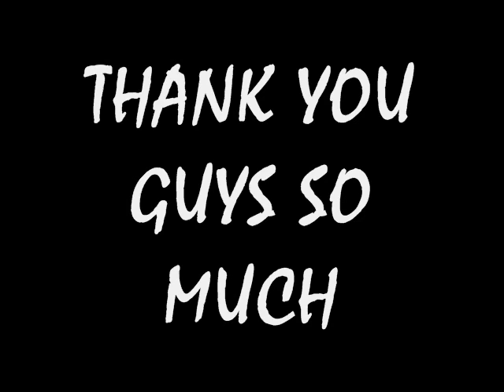Thanks!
Thanks to everyone who came to my stream. If you missed it, it'll be on Justin.TV for the next week unless someone highlights something
you guys were really patient and this was one of the greatest birthdays I've ever had

and now that it IS my birthday, I'mma take a sleep